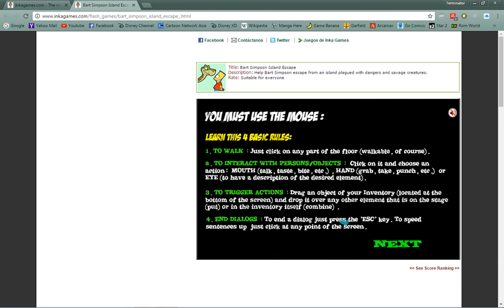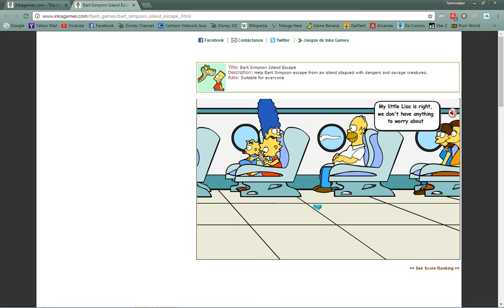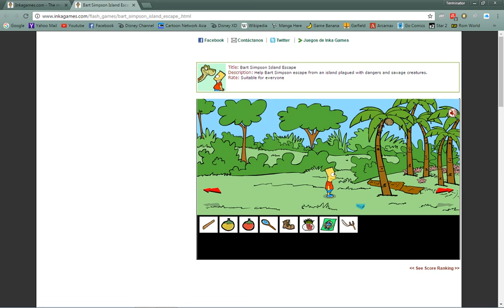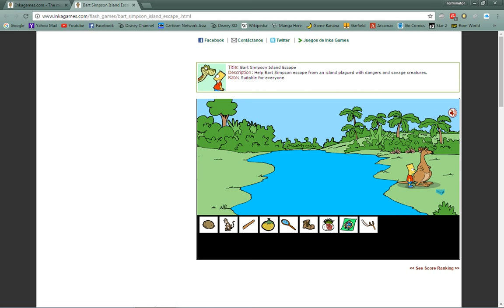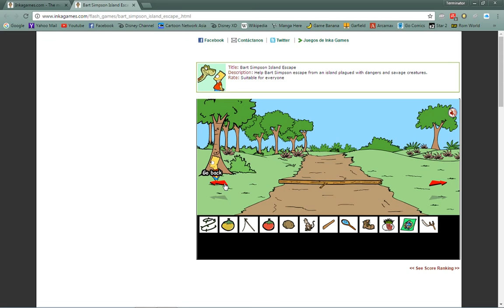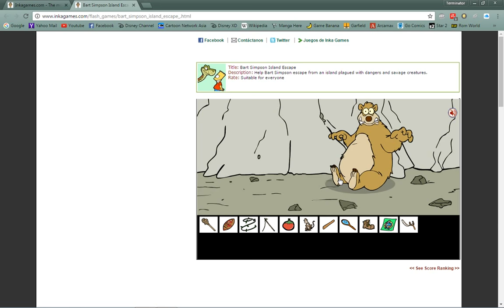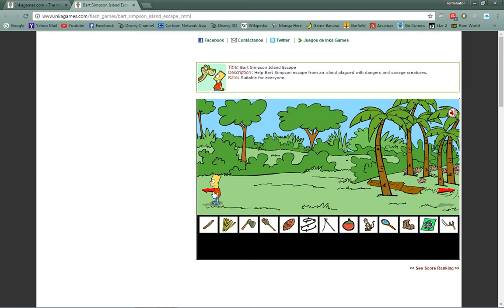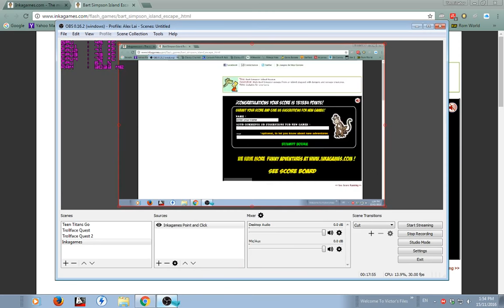Bart Island Escape Gameplay | No Commentary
Bart Simpson is stuck on a island. Can he escape the island? Watch and find out now.